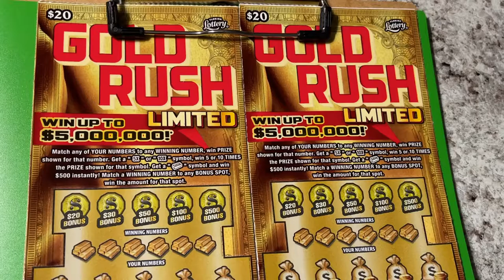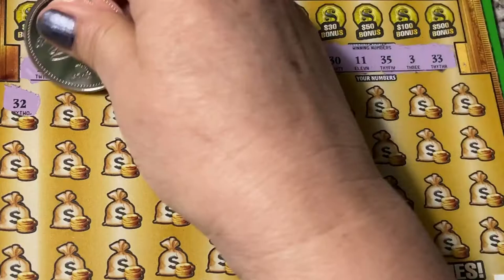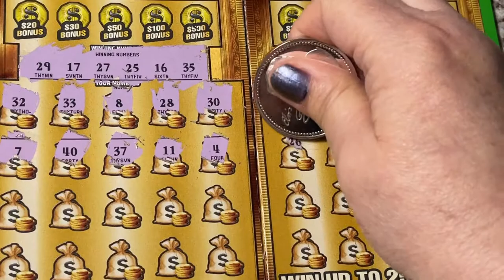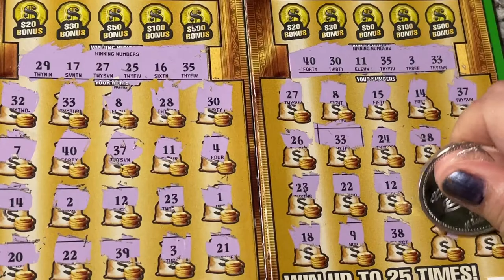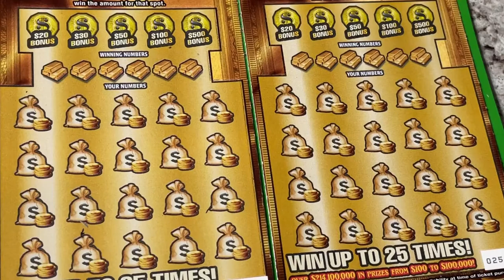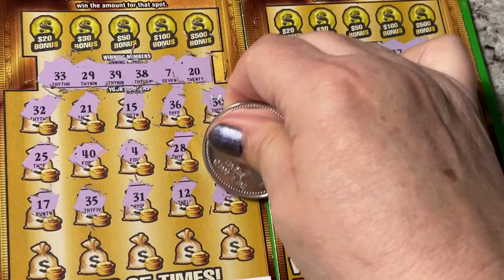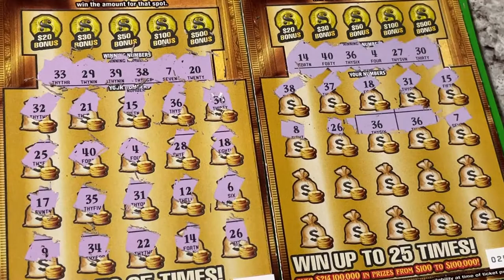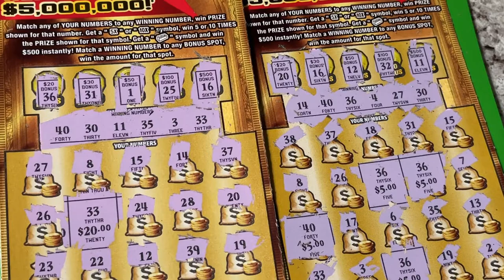GOLD RUSH LTD DOUBLE TICKETS PART 3